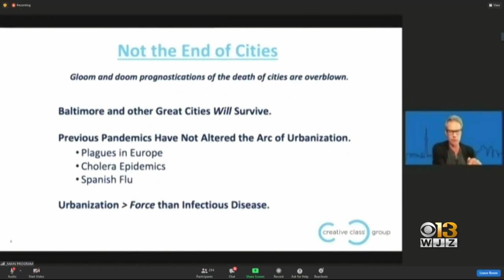Downtown Partnership Out With Annual State Of Downtown Baltimore Report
The Downtown Partnership released its annual "State of Downtown Baltimore Report" and despite the economic and social disruptions of 2020, researchers are hopeful cities, including Baltimore, will make a comeback.